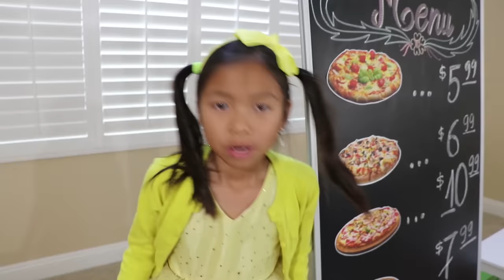Emma Pretend Play w/ Broken Down Minnie Mouse Ride On Scooter Kids Toy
Emma pretend play with her broken down Minnie Mouse ride on scooter toy for kids. Emma needs help flipping her scooter over because it is too heavy. Lyndon arrives and uses his horse to try to help her. They couldn’t do it, so they tried to find an adult do help them. Jannie and Wendy arrive and helped Emma flip it over and fix it for her.